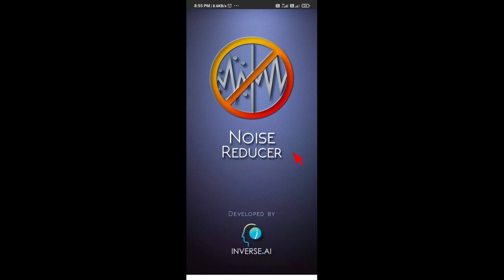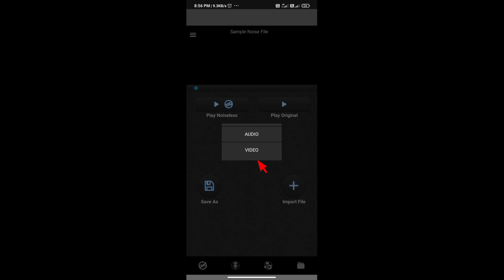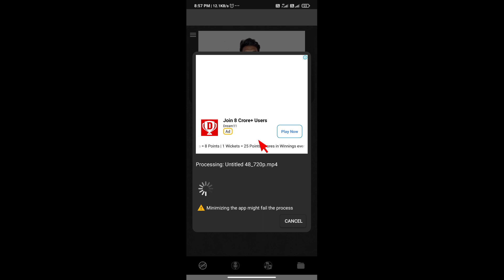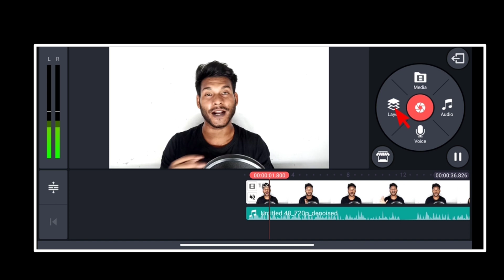mobile se voice ki noise ko kaise remove karte Hai ?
hey guys my name is Rajib can you watching my smart app🗣️
Search on YouTube mWhats

Audio Video background noise reducer and converter. Noiseless audio Recorder.

Noise reducer is a tool of noise removal in audio and video files. Your recorded audio or video won’t be up to the mark if it’s noisy, so you need a good noise reducer app to hear it clear on your audio and video player. It’s the best noise reducer or cancellation app in the market by a great margin because it incorporates the latest Deep learning process to remove or cancel noise from an audio file.

It also features a sound recorder inside it along with the noise reducing/cancelling feature. It even lets you save your reduced audio and video in different formats like AAC, MP3, WAV, MP4, MKV, FLV, 3GP, MOV, VOB, AVI, WMV, MPG, MPEG, M4V, MTS. It’s something a perfect noise reduction/cancellation app must include in its features.

If you want to create audio books for free, you can use this perfect noise-free audio recorder (which you can also call ‘noise reducer pro’ - cuz’ it’s for the real pros) to create some awesome audio books that are not at all noisy.
To wrap it up, if you want all that in one little package, this noise reducer is the perfect app for you. So, download and enjoy clear sounds free of distractions.

Supported audio file formats are:

AMR
FLAC
M4A
MP2
MP3
WAV
WMA
MP4
MKV
3GP